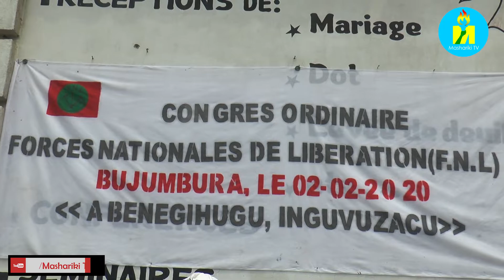FNL isaba Reta kworohereza abanyaporitike bari inyuma y'ighugu batahe gufasha kwubaka igihugu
Politique Mw'itangazo ryasozereye ikoraniro ry'umugambweFNl, abanamarimwe basaba Reta y'U-burundi gucira inkoni ngufi abanyaporitike bari inyuma y'igihugu bifuza gutahuka ngo bafatanye na bene wabo kwubaka igihugu